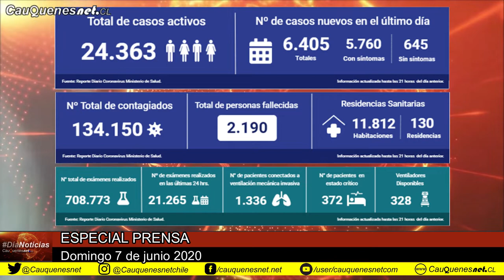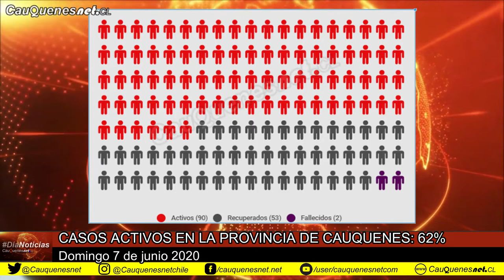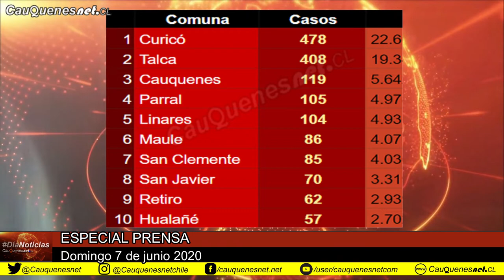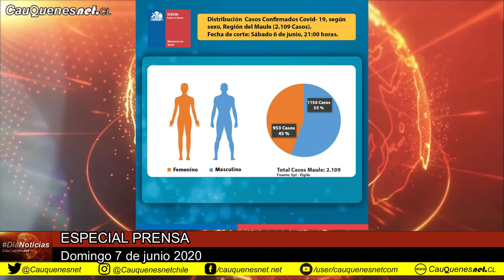Dianoticias 7 de junio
Durante este domingo 7 de junio se reportanron 15 nuevos casos de Coronavirus en Cauquenes y 2 en Pelluhue. Chanco hoy no reportó nuevos contagiados. A nivel provincial ya suman 145 los casos provinciales.